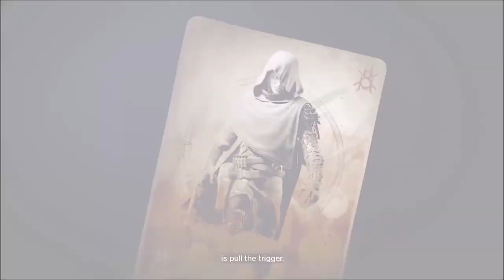Los Renegados y T. de los Forajidos - La Historia Completa de Destiny 2: Temporada 4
✨¡SÍGUEME!

⏰MARCAS DE TIEMPO:
0:00 Intro

📰Fuentes de información mencionadas en el video:
(Ninguna)

💠💻MI PC:
• CPU: AMD Ryzen 7 5800X 3.8 GHz 8-Core Processor
• GPU/ Gráfica: Gigabyte GeForce RTX 3060 12 GB
• PLACA BASE: Asus ROG STRIX B550-F GAMING (WI-FI) ATX AM4
• CPU Cooler: Corsair H100i RGB PLATINUM 75 CFM
• Memoria RAM: Corsair Vengeance RGB Pro 32 GB DDR4-3200 CL16
• ALMACENAMIENTO: Samsung 970 Evo Plus 1 TB M.2-2280 NVME
• TORRE: Corsair iCUE 465X RGB ATX
• FUENTE: Corsair 850 W
• Monitor: MSI Optix G241 23.8" 1920x1080 144 Hz